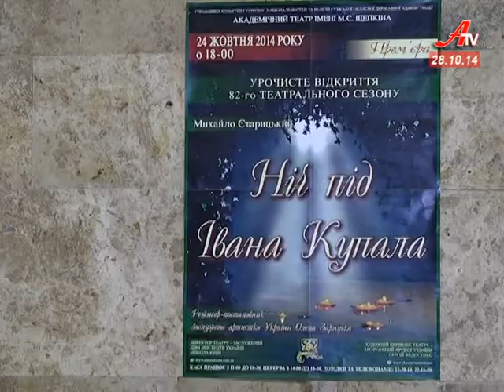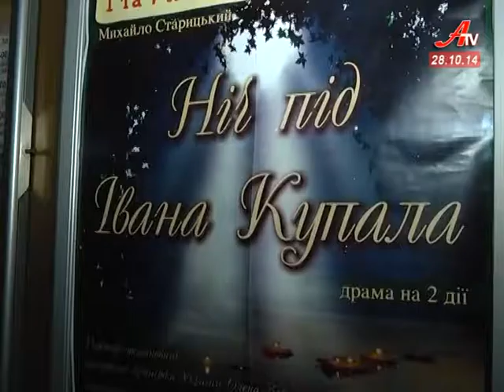Української класикою щепкінці відкривають 82-ий театральний сезон.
Ніч, коли квітне нова любов, або вмирає забута. Української класикою «Ніч під Івана Купала» за твором Михайла Старицького відкривають щепкінці 82-ий театральний сезон. Цвіт папороті – чи має він справді таємничу силу та до чого приводить людська пристрасть? – на прем’єрному показі вистави у постановці Олени Зарицької побувала і наша знімальна група.